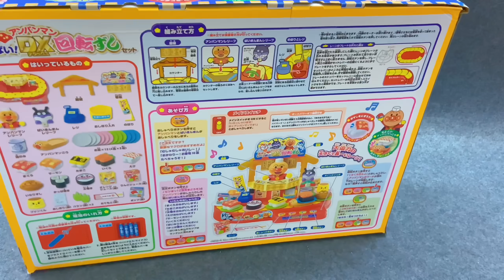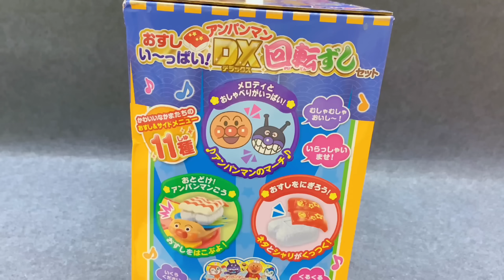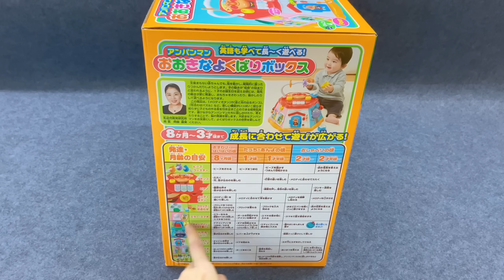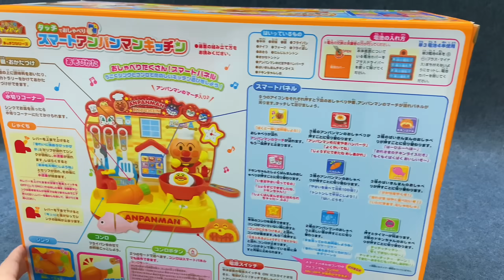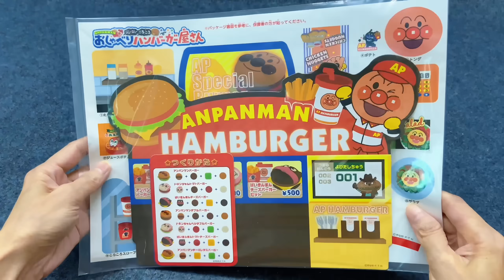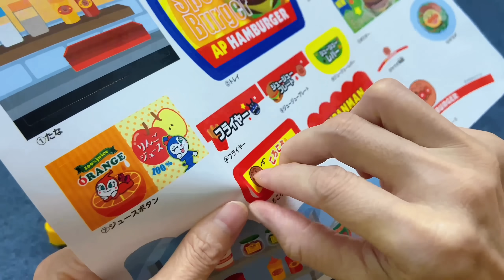45Min Satisfying with Unboxing Anpanman Docter toys,Kitchen Cooking set Collection ASMRI Review Toys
45Min Satisfying with Unboxing Anpanman Docter toys,Kitchen Cooking Playset Collection ASMRI Review Toys